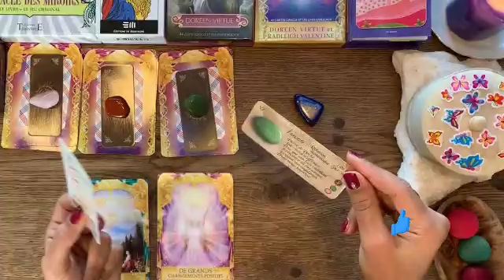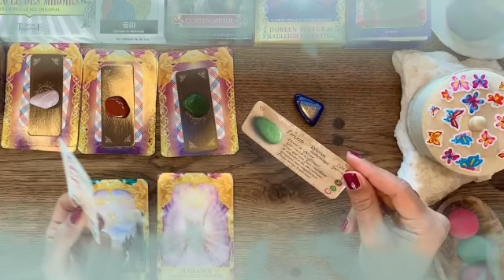برج الحمل من 7 إلى 14 اكتوبر 2021 //زواج قادم ليك يا حمل👰خروج طرف سام بيفكر فيك🤯هديه من الكراش🌹🤐